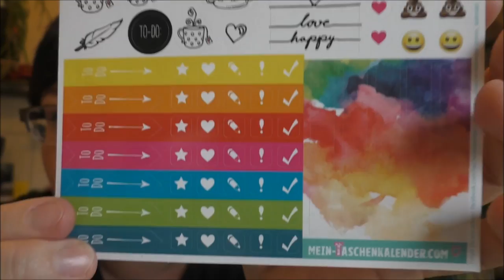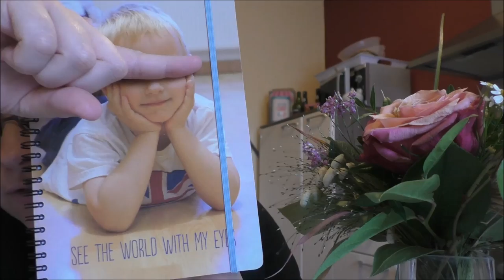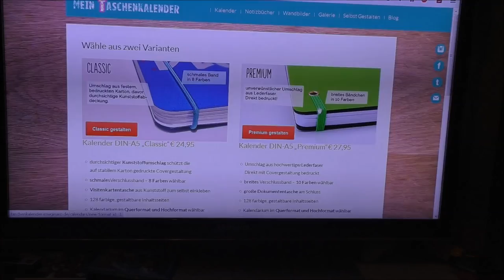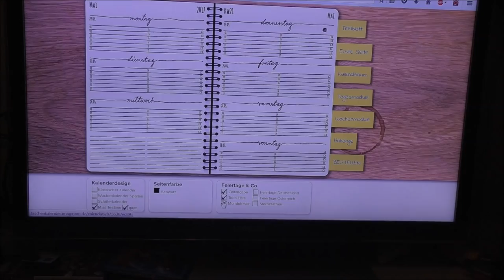Mein Kalender 2017 | Vlogtober #20 | Frau Farbenfroh (P)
Mein neuer Taschenkalender für 2017 ist da und ich möchte ihn euch gern vorstellen.

Wenn ihr uns etwas zuschicken möchtet, dann bitte an diese Adresse:

Julia Ressel
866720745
Packstation 113
02906 Niesky